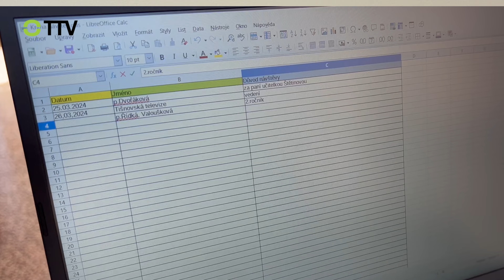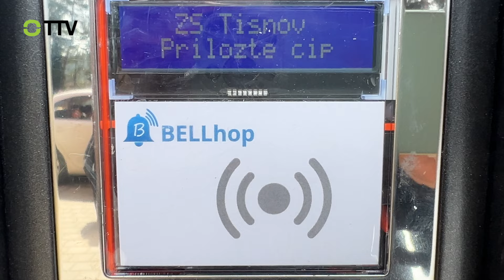Nová opatření pro bezpečnost žáků ve škole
Škola uvedla v život dvě novinky - recepci a čipový docházkový systém v družině.